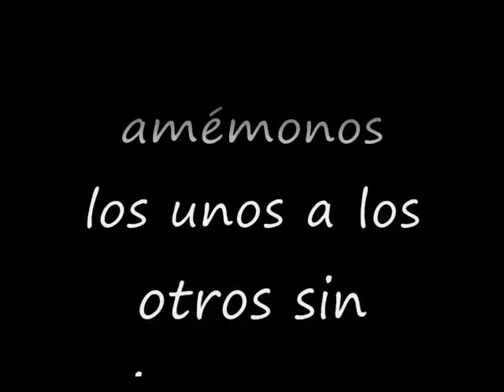Hugs and kisses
El ejemplo del reino animal es muy hermoso,en ellos no se ve el egoismo,el racismo ni el desamor.Ojala todos lo siguiéramos ,éste mundo seria maravilloso.